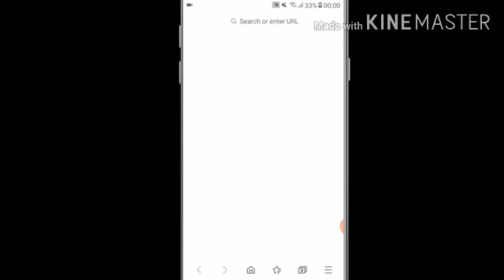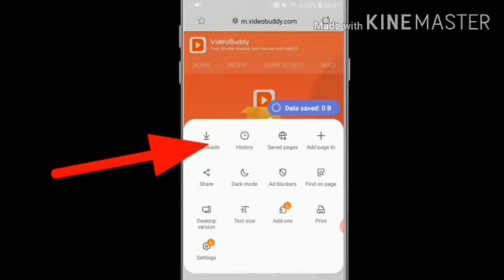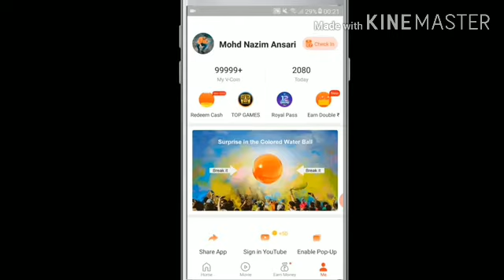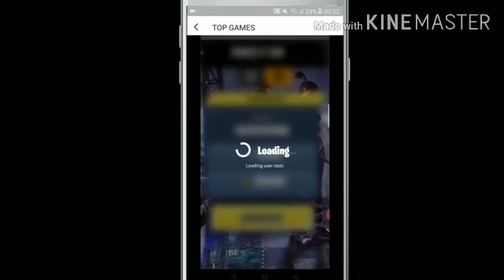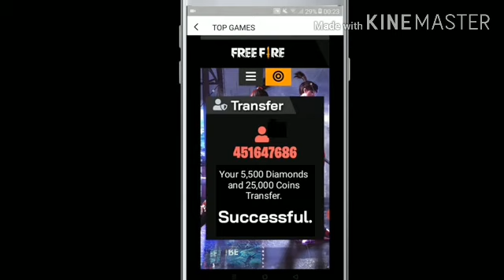How to get 5000 Diamond in Free fire daily and unlimited coins|💯 working Trick 2020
Hi
Welcome back to another video today we are going to get unlimited diamond in free fire
Link 😍:

Get 5000 daily
free fire